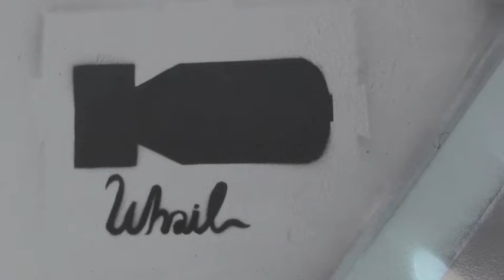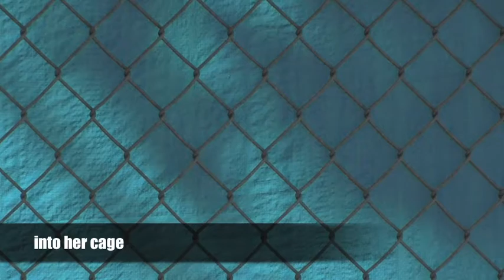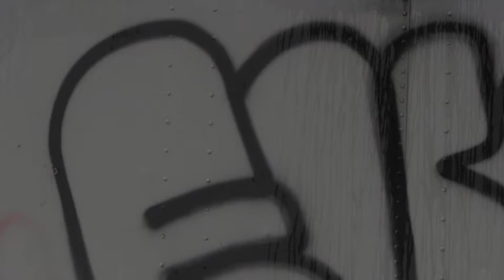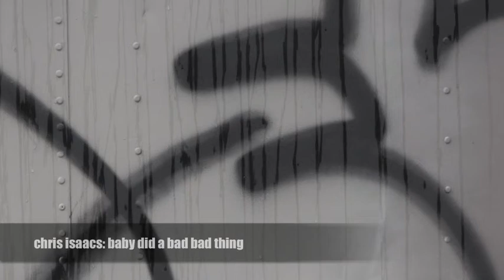Panther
An original cinema poem by Houston poet Vince Newlin on December 24, 2012.